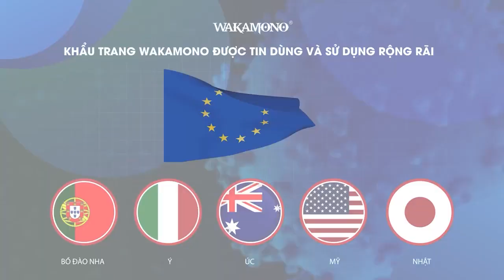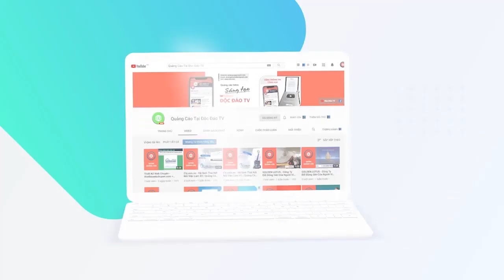Cách Chính Phủ Singapore Ngăn Chặn Bong Bóng Bất Động Sản: Thâu Tóm Tới 90% Đất Đai, Dân Hưởng Lợi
Công ty Cổ phần Wakamono: 95 Trần Trọng Cung, phường Tân Thuận Đông, Quận 7, TP.HCM.
Mua hàng trực tiếp tại: Fahasa, Beauty Box, Nam An Market, SASCO và Big C (7 siêu thị).

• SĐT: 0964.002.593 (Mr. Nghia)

Đôi khi, quản lý với sự can thiệp của chính phủ lại hiệu quả hơn để mặc cho một thị trường tự do bị điều chỉnh bởi "bàn tay vô hình". Những chuyên gia theo đuổi thuyết "bàn tay hữu hình" có sự can thiệp của nhà nước thường lấy ví dụ về các cuộc khủng hoảng 2008 cho việc mất kiểm soát của thị trường tự do, đặc biệt là trong các bong bóng đầu cơ bất động sản.